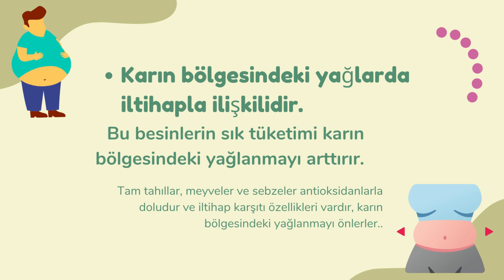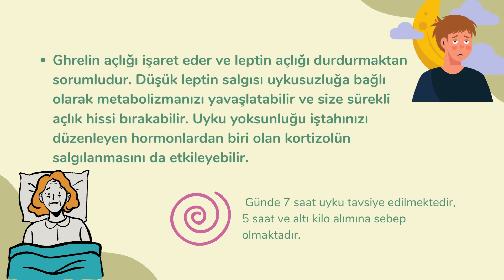DİYET YAPARKEN NEDEN KİLO VERİLMEZ